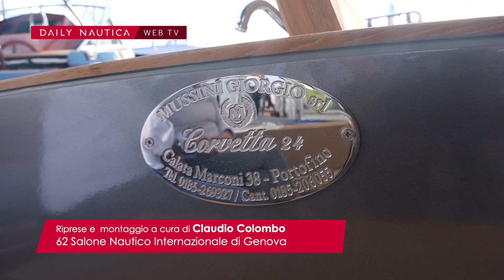Al Salone di Genova la Corvetta 24 elettrica di Mussini e E4Boat, per chi ama il mare "alla ligure"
Stile e prestazioni nella versione elettrica della Corvetta 24, nata da un binomio tutto ligure che mixa tradizione e innovazione